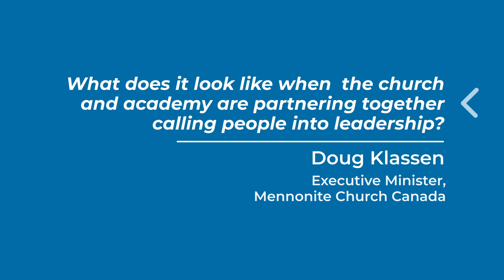Church and Seminary Partnership | Anabaptist Mennonite Biblical Seminary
What does it look like when the church and academy are partnering together calling people into leadership?